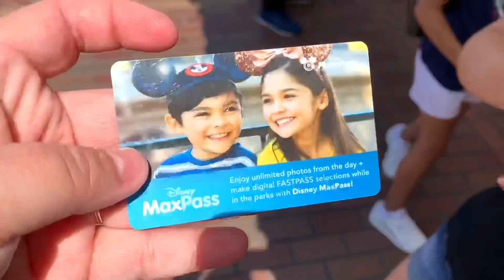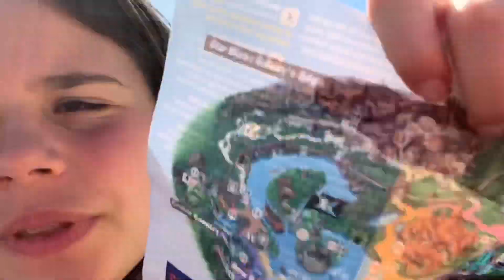DISNEYLAND (Disney Califórnia)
To apaixonada pela Disney da Califórnia. O parque fantasy (desse vlog), eh um mix de Magic Kingdom e Epcot Center. Demais!!! 😻
Vcs estão acompanhando meus vlogs da viagem? Espero que sim!!! ❤️ Estou amando gravar pra vcs.